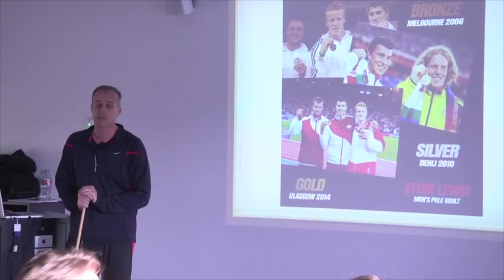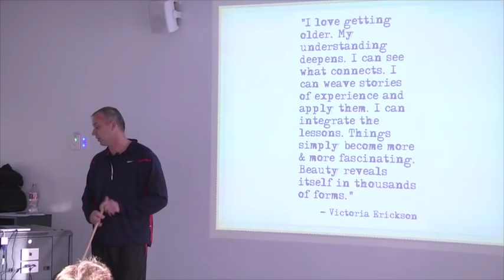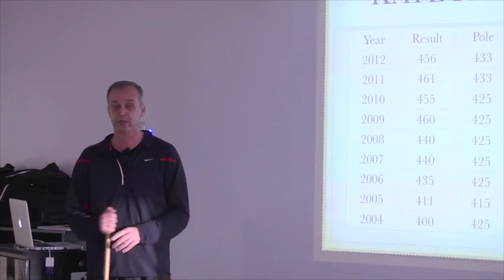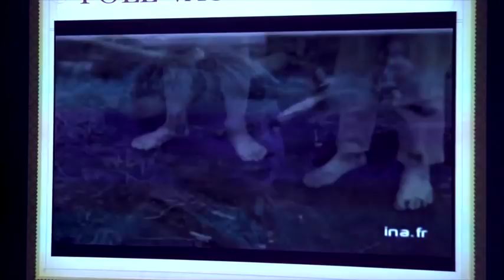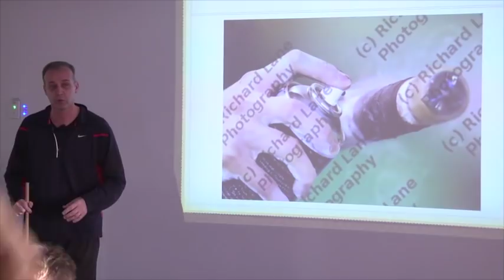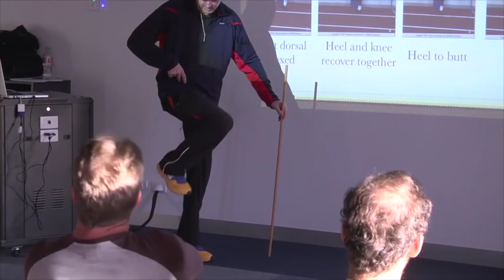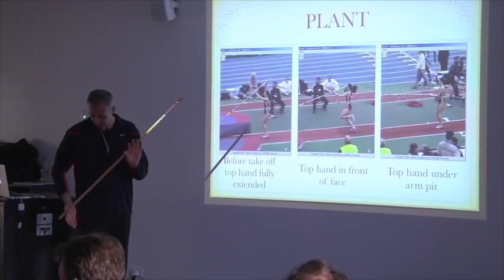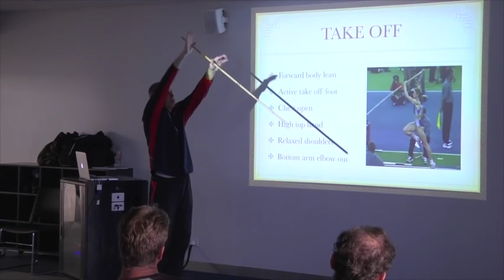Steve Rippon Pole Vault Clinic. Part 1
Steve Rippon presents a Pole Vault Clinic at Melbourne University during March 2015.
Part 1 of his presentation.